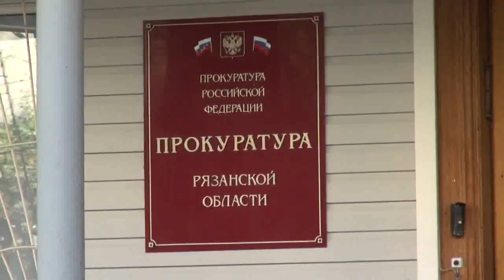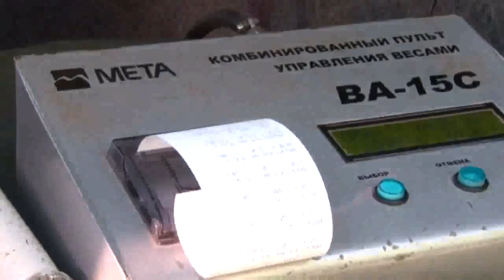Время говорить - новости Рязани 01.10.15